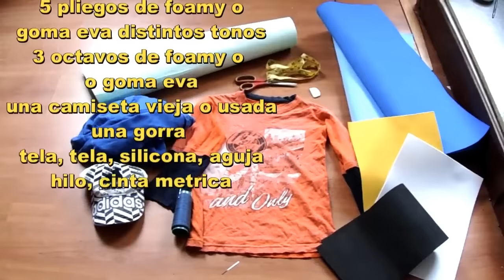Disfraz de ave/ bird costume - myriamsilla hernandez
hola super chicos,  el tutorial de hoy es de un disfraz que mi hijo tuvo que llevar al colegio, el cual quise compartir con ustedes la forma en que lo hice, espero les guste.